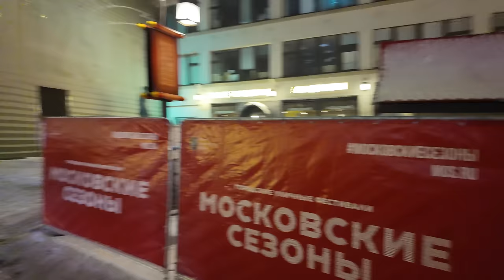Discover the beauty of the center of Moscow during an easy evening walk! (Subtitles)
Friends, I created a small channel "Bike ride in Moscow" about the city life of the city of Moscow, where I post interesting videos about today's life and what is happening at the moment. Small videos of sketches from parks, public places. Sometimes it's just a walk through the evening city, which can convey the atmosphere of the city, sometimes it's new quarters or atmospheric video sketches with musical accompaniment. I also love evening walks from one area to another. Moscow is also being built, new architecture, new residential complexes and even residential areas. A walk through the new modern residential complexes of Moscow, to see in what style the city began to change. Holidays are how the city is decorated with its architecture and life, all this attracts attention and of course you want to capture it in good quality and create original content. But just listening to the noise of the city is not very interesting, so I add musical accompaniment depending on the atmosphere or situation. The bike and the city of Moscow are harmoniously combined with each other. Sometimes such a video is more interesting because you can ride a bike for quite a long distance than walking from one street to another. On my channel there is content about the current life of the city of Moscow, seasoned with musical accompaniment and my view of this world. This virtual tour of Moscow in 4K60 fps resolution will leave the most pleasant impressions.

In this video, join me on a relaxing evening walk through the beautiful city center of Moscow. 🌃✨

As a YouTube blogger, it is important for me to follow YouTube Guidelines & Policies, as well as the YouTube Community Guidelines, to ensure a safe and enjoyable experience for everyone. 📚📜

In this video, I will take you on a virtual tour of Moscow's bustling streets, capturing the vibrant atmosphere and showcasing the iconic landmarks that make this city so special. 🚶‍♀️🏙️

Throughout the video, you will be able to enjoy the sights and sounds of the city, all accompanied by clear and informative subtitles that will help you immerse yourself in the experience. 🎥🔊

Whether you are a traveler planning a trip to Moscow, a history enthusiast, or simply someone who loves exploring new places, this video is perfect for you. 🌍❤️

Join me as we stroll through the lively streets, passing by famous landmarks such as the Red Square, the Kremlin, and St. Basil's Cathedral. 🏰🌸

I have carefully edited this video to match the high-quality standards of videos that have already gathered over 10 million views on YouTube. 🎬👍

Sit back, relax, and enjoy this virtual walk through the heart of Moscow. 🚶‍♀️🎉